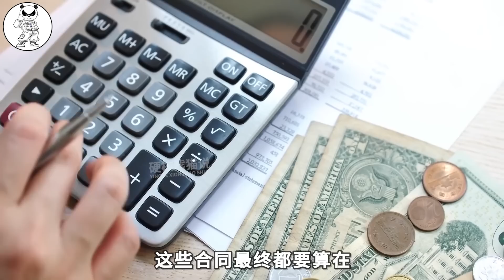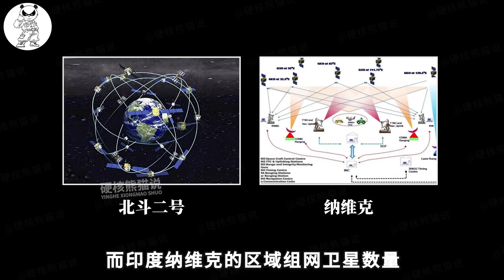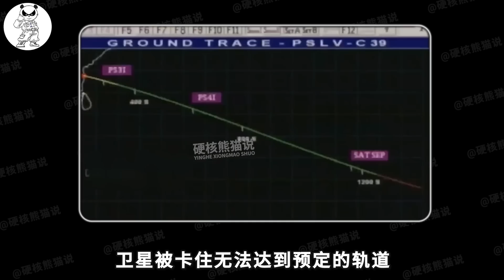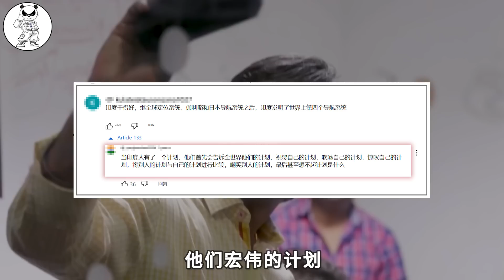對標中國北斗導航，反擊美國GPS，印度導航性能不大雄心卻不小！ 【硬核熊貓說】